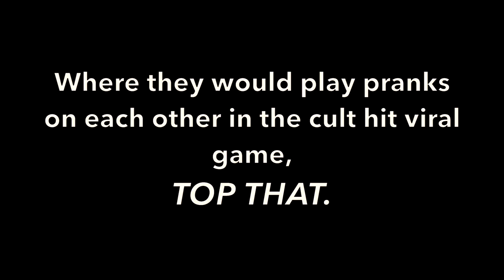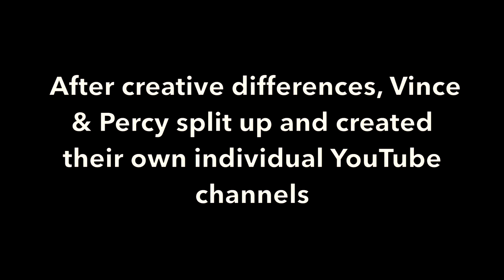Vince and Percy: YODO - Episode 1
A brand new web series, about two rival vloggers.

In 2015, Vince and Percy created their own YouTube channel, YODO, where they would play pranks on each other in the cult hit viral game, TOP THAT.

After creative differences, they split up and created their own channels. This series will look back at the highs and lows of their vlogging careers.

Written and performed by Clark Alexander and Nick Oliver.